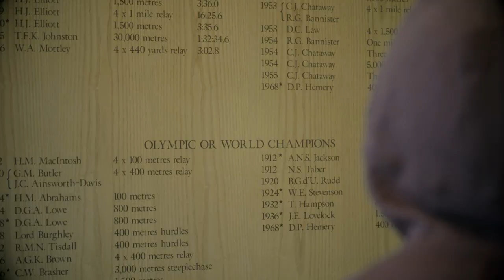What makes a Champion | QIPCO British Champions Series 2017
As the 2017 QIPCO British Champions Series kicks off this weekend we find out what makes a Champion with top jockey Oisin Murphy and European Gold medallists Adam Gemili and Katarina Johnson-Thompson.